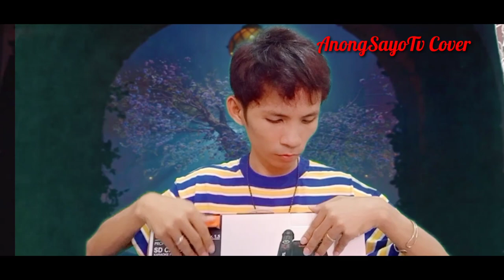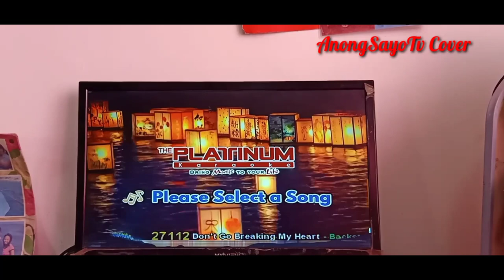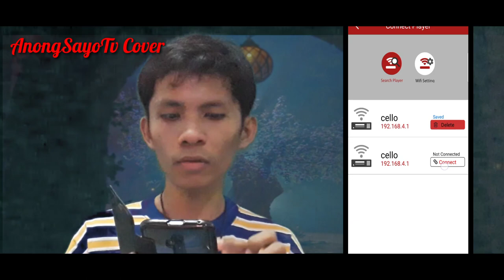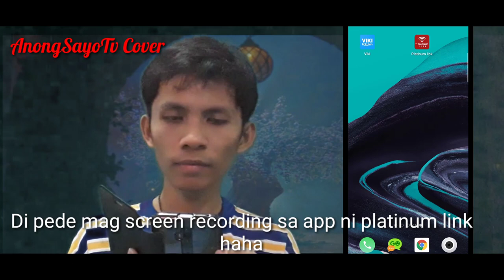Platinum Karaoke Cello Full Review And Unboxing | AnongSayoTv Cover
I'll show and teach you different features of Platinum Cello Karaoke and will do unboxing as well.

Hi mga Ka-Annyeong .. If you feel entertained watching this video don't forget to LIKE, SHARE and click the SUBSCRIBE BUTTON and hit the NOTIFICATION BELL for you to be updated on my upcoming videos :) Thank you ! 감사합니다 내 친구야

Bought on Shopee Mall for Php 13,390.00